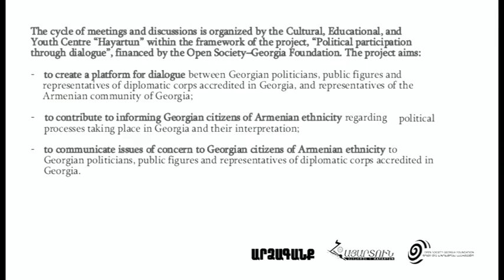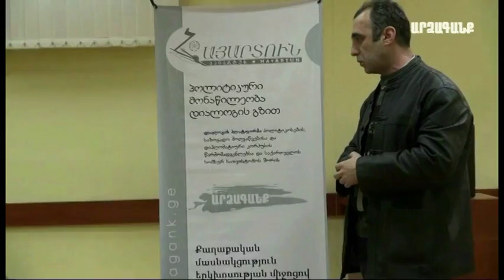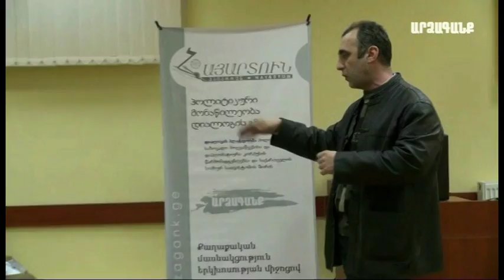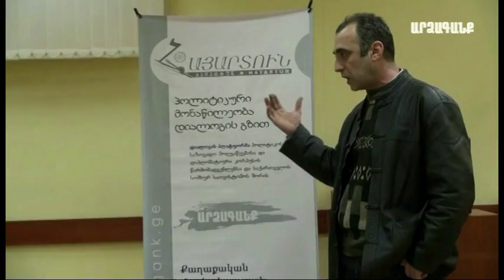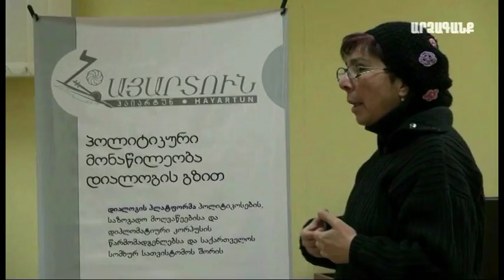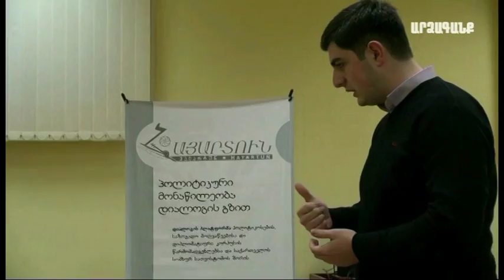Ivliane Khaindrava Deputy Secretary of the National Security Council of Georgia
Իվլիանե Խաինդրավա Վրաստանի Ազգային անվտանգության խորհրդի փոխքարտուղար
Ивлиан Хаиндрава Заместитель секретаря Совета Национальной безопасности Грузии
ივლიანე ხაინდრავა საქართველოს ეროვნული უშიშროების საბჭოს მდივნის მოადგილე